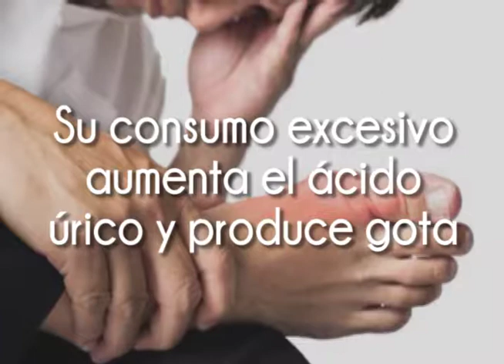Carne Rojas VS. Carnes Blancas | Versus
Conozca la diferencia entre carnes rojas y carnes blancas.